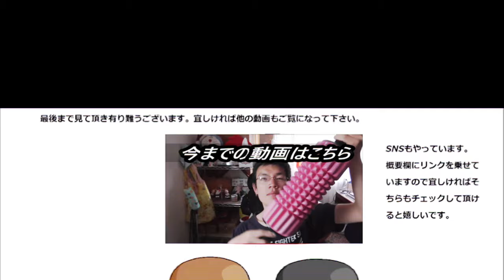コモベーカリー おぐら小町を食べてみました。あんこになにか入ってる？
コモベーカリー　おぐら小町を食べてみました。このあんこ、なにか入ってる？只のあんことは違うよな～
贈り物は此方まで↓
〒153-0042